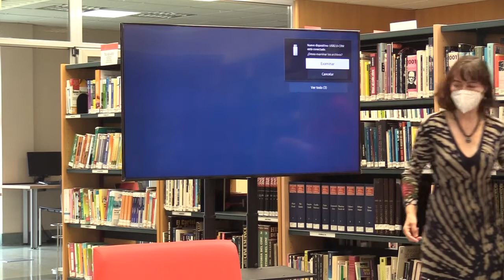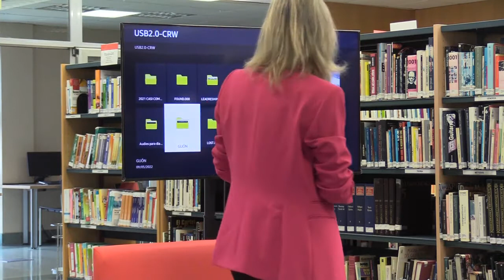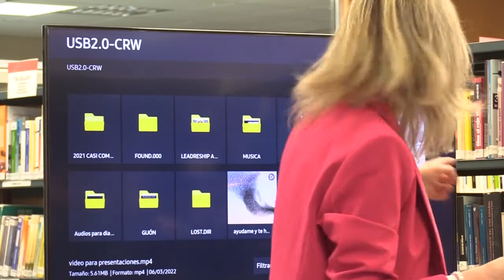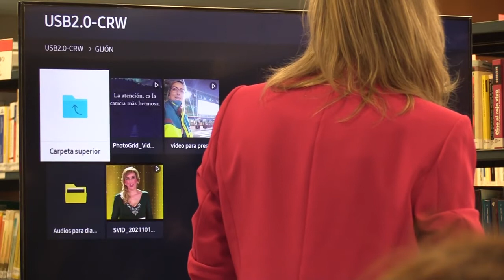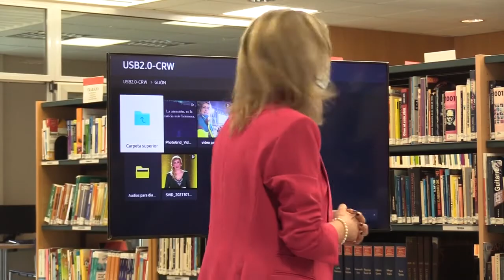Presentación del libro "Los libros salvan vidas". Día Internacional de la Enfermería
Encuentro celebrado el pasado 11 de mayo de 2022 en la Biblioteca Municipal de Pumarín Gijón-Sur con motivo del Día Internacional de la Enfermería y como parte de las actividades organizadas por la biblioteca en colaboración con la Gerencia del Área Sanitaria V de Gijón.
Con la presencia de su autora Ana María Ruiz López enfermera, tuvo lugar la presentación del libro  "Libros que salvan vidas", testimonio de la creación de la biblioteca “Resistiré”. En él, el lector encontrará historias reales, pero también un mensaje positivo: “Refleja la ola de solidaridad tan grande que se generó en los días de pandemia y de las personas que estaban ingresadas. Contar como «el pueblo es el que salva al pueblo». La verdad que fue tan bonito que la gente mandase libros para que otros estuvieran acompañados… Espero que sea ese el mensaje que llegue al lector”, resalta la autora.

Ana María Ruiz López (Valdepeñas, Ciudad Real, 1978) se formó como enfermera en la escuela de Enfermería de Ciudad Real. Marchó a Madrid en el año 2000, y allí continuó su formación académica cursando estudios de Cardiología y también en Urgencias y Emergencias Extrahospitalarias a la vez que trabajaba en el antiguo servicio de Urgencias 061, hoy llamado SUMMA 112 (Servicio de Urgencias Médicas de la Comunidad de Madrid). También realizó estudios de Antropología Social y Cultural en la Universidad Complutense de Madrid. Perteneciente a clubes de lectura y grupos culturales, es una firme defensora de los beneficios de la lectura. Es la enfermera impulsora de la biblioteca Resistiré en el hospital de campaña IFEMA Covid-19.

Agradecemos a los propietarios de este video el permiso concedido para su subida al canal de la RMBG/X.